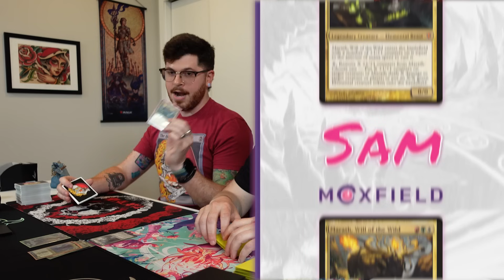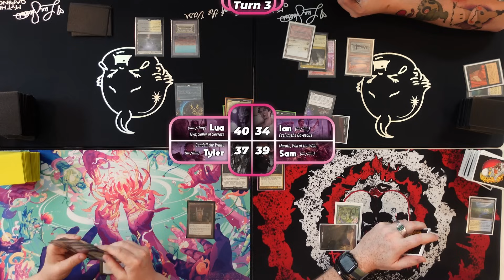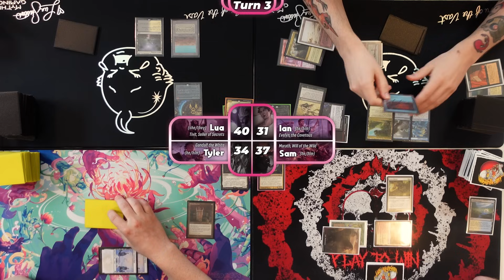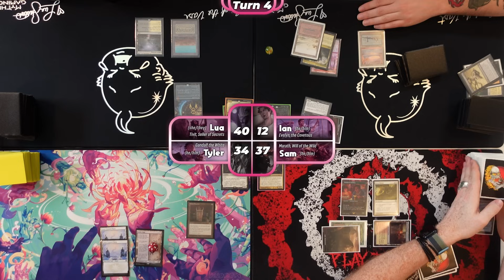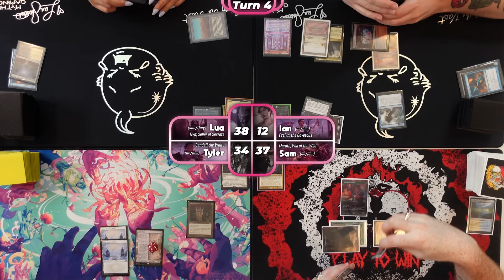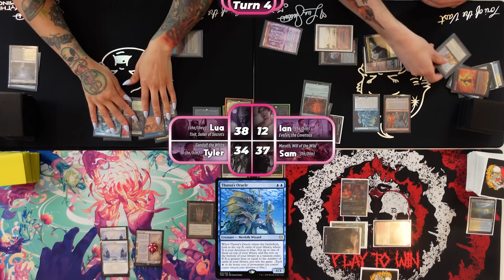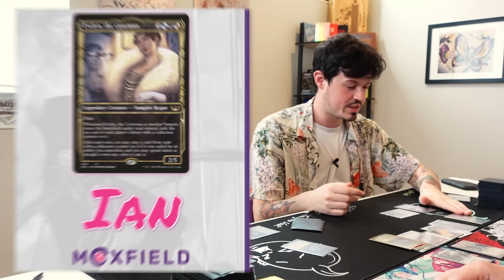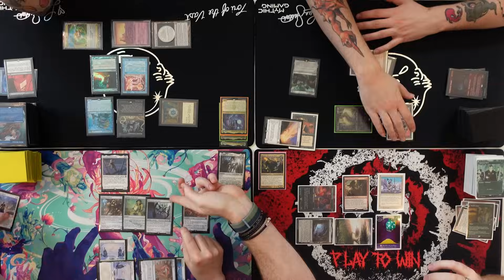New Capenna Commanders Are Built Different | Tivit | Evelyn | Marath | Gandalf | cEDH Gameplay #23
Checkout the decklist's from today's episode below or build your own Decklists

A huge thank you to our editor Callahan of ​⁠​⁠​⁠​⁠​⁠​⁠​⁠@TheMindSculptors

And to​⁠ ​⁠​⁠​⁠​⁠​⁠​⁠​⁠@ComedIanMTG
for assisting on site!